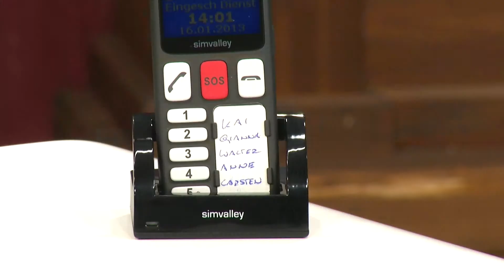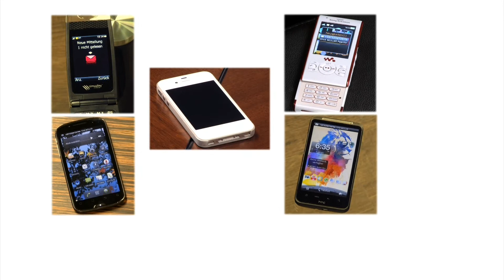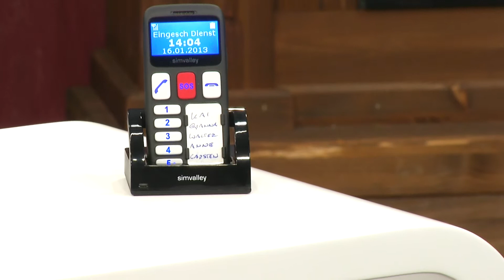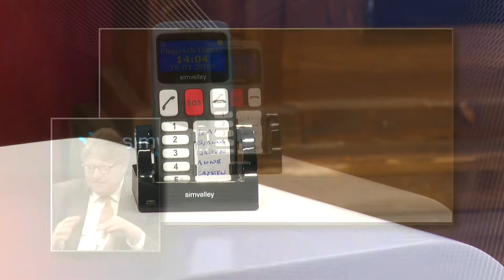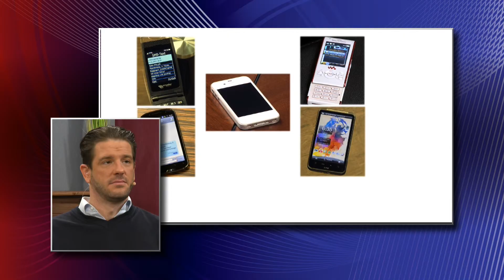simvalley MOBILE Komfort-Mobiltelefon XL-901 mit Garantruf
* Ruft schnell Ihre Liebsten an und holt im Notfall sofort Hilfe herbei
* Dualband GSM 900/1800 für europäische Handynetze
* Große Notruf-Taste (gegen versehentliches Auslösen gesichert)

simvalley Mobile

Genau das, worauf es bei einem Notfall-Handy ankommt: Einfache Bedienung, maximale Sicherheit!

Zu wählen brauchen Sie nicht mehr: Per Kurzwahltaste rufen Sie blitzschnell Ihre Liebsten an. Ihr mobiles Telefon hat die Nummer bereits im Kopf! Im Notfall holt das Seniorenhandy mit der exklusiven Garantruf® Easy-Funktion ganz schnell Hilfe herbei.

Ganz handlich und superleicht: Auch für Kinder auf dem Schulweg, für jeden beim Wanderurlaub oder im Auto der ideale Schutzengel.

Der Clou: Sie können das XL-901 nicht nur über das Menü, sondern auch per SMS von einem anderen Handy aus programmieren! Ruckzuck und ganz einfach speichern Sie mit dieser Funktion die neuen Telefonnummern auf dem mobilen Telefon.

Die Garantruf® Easy-Funktion sendet auf Knopfdruck an bis zu 5 von Ihnen hinterlegte Nummern eine Notruf-SMS und schaltet das Handy auf automatische Rufannahme und Freisprechen.

Falls binnen 3 Minuten kein Rückruf eingeht, wird automatisch der 112-Notruf angewählt (änderbar). So stellt das Seniorenhandy sicher, dass Ihr Notruf wirklich beantwortet wird.

Auch in akut  gefährlichen Situationen sicher: Durch mehrfaches Drücken der SOS-Taste wird der Notruf sofort angewählt.

* Notfall-Telefon (Senioren-Telefon) mit Garantruf : Technik, die Leben retten kann. Exklusiv in Simvalley Notruf-Telefonen
* Auch ideal als Kinderhandy
* Vertrags- & SIM-Lock-Frei: sofort einsatzbereit mit Ihrer SIM-Karte
* Garantruf® Easy: SMS-Notruf mit Rückrufkontrolle
* 5 VIP-Kurzwahl-Tasten
* Große Tasten, perfekt lesbar dank starkem Kontrast
* Fernwartung über SMS von einem anderen Handy aus möglich, z.B. durch Ihre Angehörigen
* Tastensperre und Lautlos-Funktion
* Leistungsstarker Li-Ion-Akku: bis zu 200 Min. Sprechzeit, 200 Std. Standby
* Taschenfreundliche Maße: 110 x 51 x 15 mm
* Wiegt nur 86 Gramm (inklusive Akku)
* Inklusive Akku, Ladegerät, Ladestation, leicht verständliche dt. Anleitung (gedruckt)